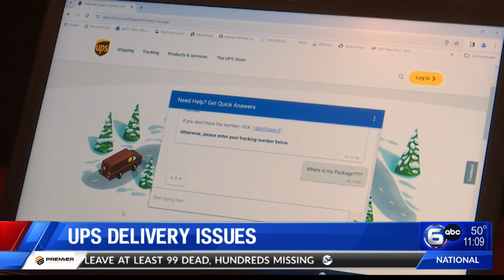UPS workers ask for patience as they deliver backlogged mail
After the recent winter weather kept many packages and mail from arriving at doorsteps, UPS workers have been feeling the pressure as they navigate an unprecedented backlog.